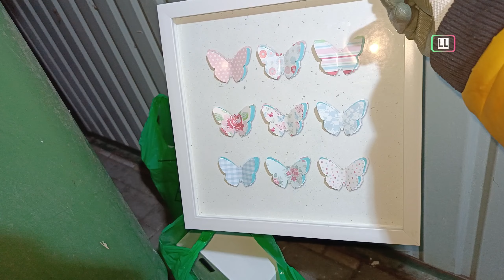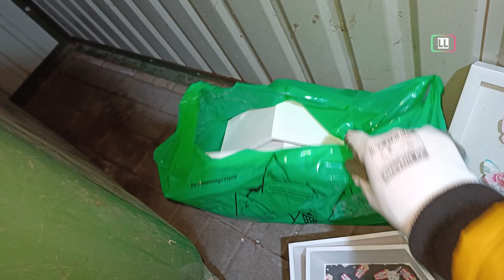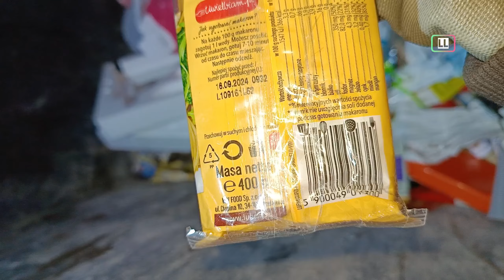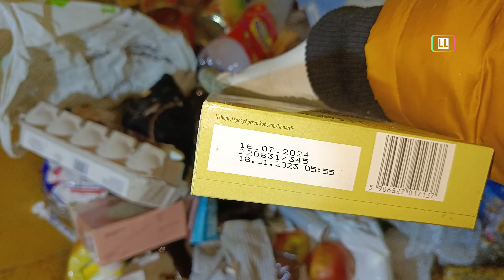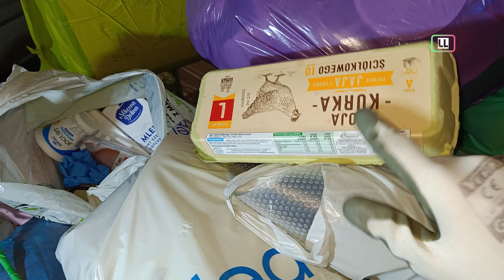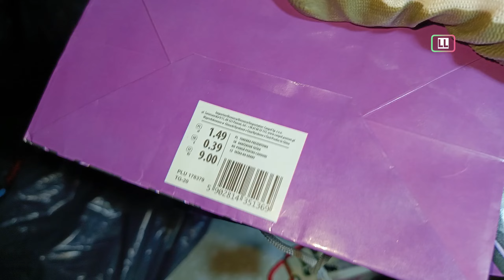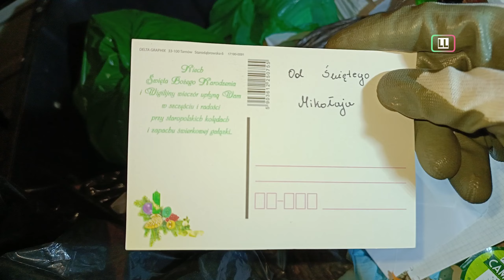Co ludzie wyrzucają do śmieci w Wielkanoc! Gabaryty wystawki [SKARBY] #91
Wybraliśmy się w nocy na polskie śmietniki zobaczyć co ludzie wyrzucili do śmieci w Wielkanoc. Śmietnikowy Raj 91.
Moje inne FILMY ⬇
Marzą nam się śmietniki w USA i Niemczech ..